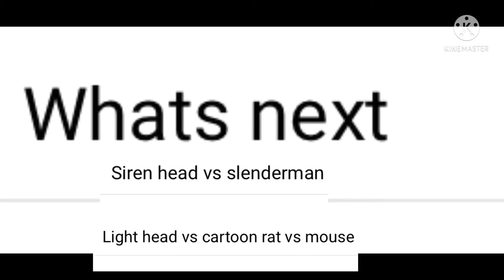What should I do next?